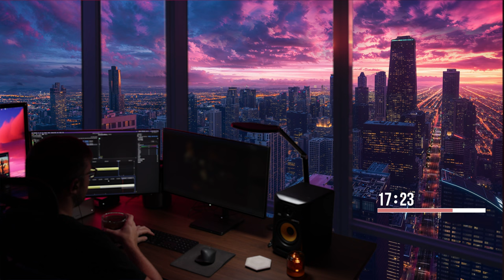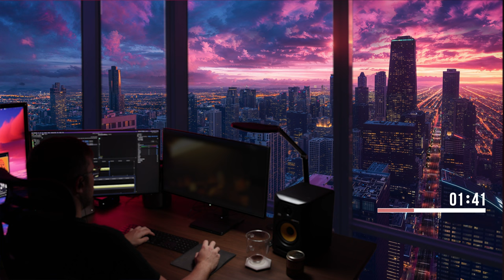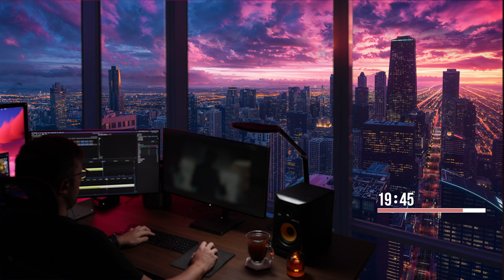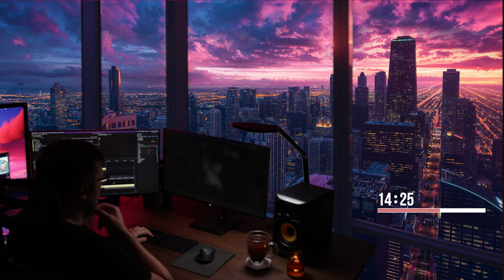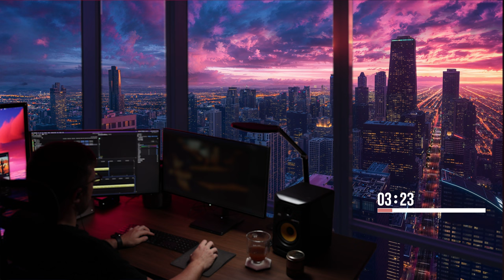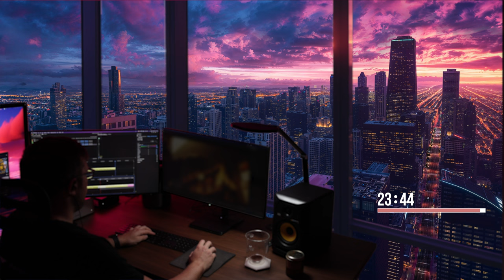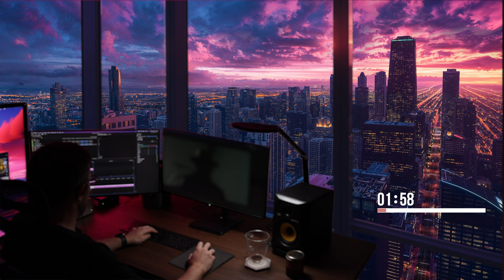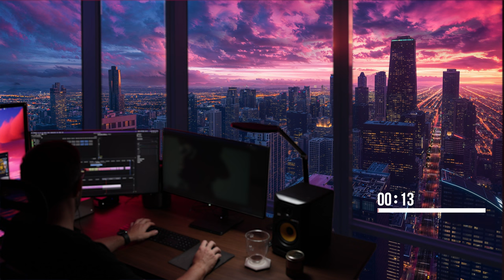2 hour work with me | Pomodoro 25/5 timer | Lofi music and focused work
Hey friends! Join me while I edit some videos.

I recently found the "Study with me" and "Work with me" videos on YouTube and they have transformed my ability to focus and apply concentrated time into my work.

In today’s session we are going to work with the 25/5 Pomodoro technique for 2 hours.
Four 25-minute sessions each with 3 5-minute breaks in between.
Pomodoro is one of the most highly effective and popular methods for learning and working.
Hopefully this format helps you focus and get through your work/ video edits.

Pomodoro checklist before starting!
To everyone who's studying with this video:
Checklist:
• A bottle of water, at least 1liter. Your brain works better if it has enough water and drinking helps you to concentrate.
• Your charger. You sometimes don't even notice that your device's battery is going down, so better have it plugged in all the time.
• Your headphones. You will be able to focus more with headphones, because it blocks background noises.
• a tea or coffee. Coffee keeps you awake, green or black tea can make you feel more awake as well.
• Your study/work stuff:  your laptop/tablet/phone , a few pens, paper or whatever you need.
•Anything else you could need, what about a heat pad, a blanket, a good lamp, maybe a snack.

Camera Setup:
Canon EOS R5 Full-Frame Mirrorless Camera

Canon RF 28-70mm f/2L USM Lens

Manfrotto Befree Advanced Camera Tripod

Dell UltraSharp U2723QE 27" 4K UHD

KRK RP5 Rokit 5 Speakers

IEM’s: Crinacle Zero: RED Dual Dynamic Drivers in-Ear Headphone

ASTRO Gaming A40 TR Wired Headset

Desk light - great for zoom calls and ambient light.

Anker Wireless Charging Stand

Reminder: After an hour, you should stand up and walk a bit around. Better stop the music or put on different music for the break. Open your window, even if it's cold outside. Fresh air will make it better.

Tracklist
goosetaf - Perpetual
goosetaf - Sunday Fog
goosetaf - Transcend
Goosetaf – Full of Heart
Goosetaf – Tree Sap
Goosetaf x Blue Wednesday – Silk
Goosetaf x brillion. – Siren
goosetaf x HM Surf - Full Tide
Goosetaf x INKY! – Somewhere Away
Hevi x Paper Ocean – Morning Brew
Hevi x Kurt Stewart x S N U G – Imaginary
Hevi x H.1 - Let It Go
Hevi – These Are The Nights
Hevi - When I'm Gone
Hevi x H 1 - let the notes speak
Hevi x No Spirit - stardust
Hevi x no one’s perfect – Ghosts
hevi x Kainbeats – Empathise
Hevi x H.1 - Forever and Ever
Hevi x Hoogway – Warm Waves
Hevi x Stuffed Tomato – Beyond the Dreams
Hevi - Blurry
Hevi x H.1 - Amore
Hevi x Redmatic レド – Finally Breathing
Hevi x Delayde - friends reunion
Hevi x Kurt Stewart – Circles
Hevi x H.1 - See You Again
Hevi x Delayde x soiboi - night train
Hevi x H.1 - Feel The Same
Hevi - Frames
Krynoze x Dimension 32 x Strong.AL& - Expressive Emotions
Krynoze x Goson - Companion
Krynoze x Goson - Fur riends
Krynoze x Goson - Furry Cuddles
Krynoze x Goson - Take A Paws
Krynoze x Goson - Woofing Tales
Krynoze x Hoogway - Best Friend
Krynoze x Hoogway - Unfamiliar Beds
Krynoze x Hoogway x Goson - Wagging Emotions
Krynoze x Hoogway x Lucid Keys - Paws For Life